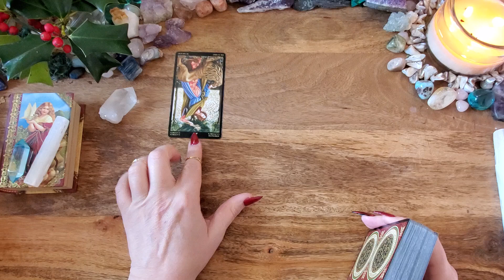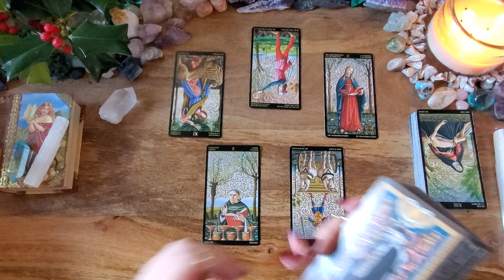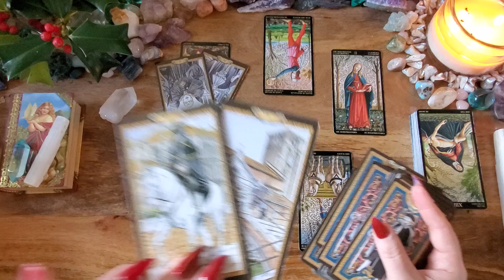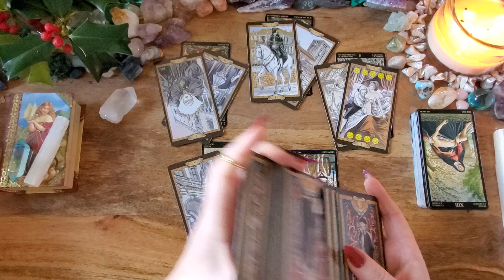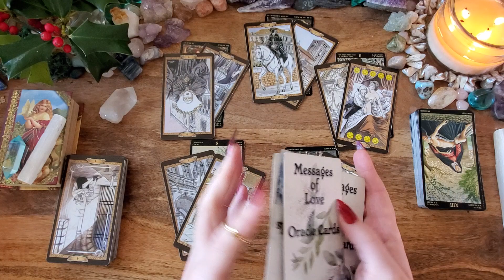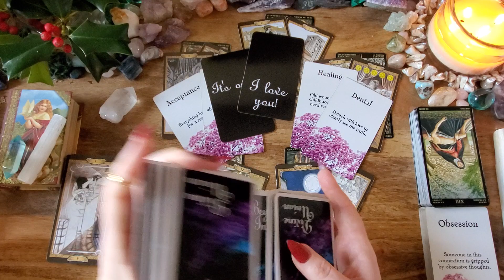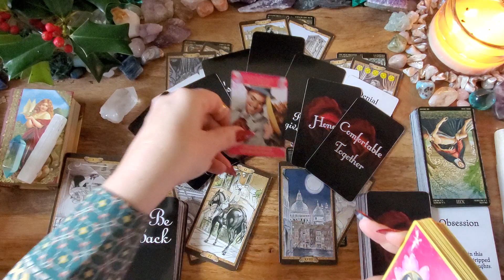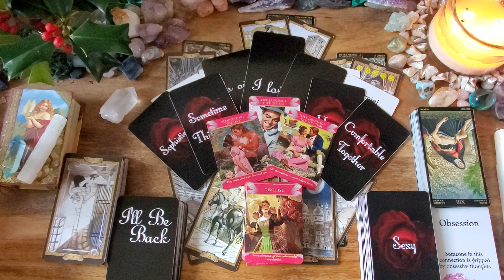Gemini💖You're Magic In Their Eyes-Cant Stop Thinking About You💖Love Reading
This is a love reading (energy check-in) for Gemini.

Boticelli Tarot
Casanova Tarot
Messages of Love Oracle Cards: Etsy
Beyond Indigo/Divine Union: Etsy
Romantic Faery Oracle by Cherry Enchantress (Pixie Dust Tarot): Etsy